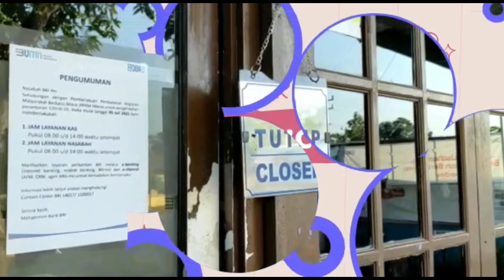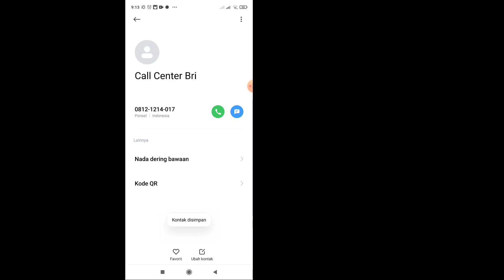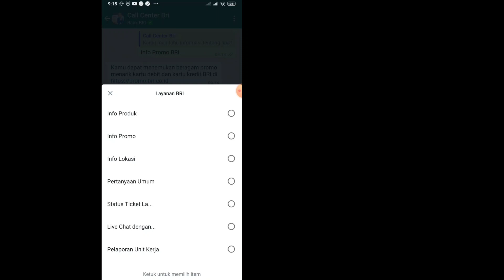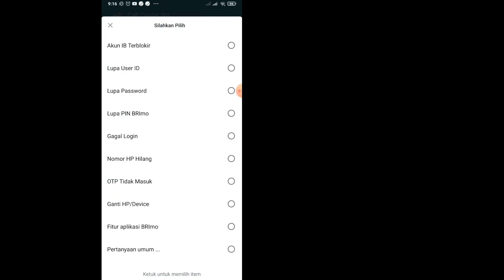Info Terbaru Tentang BRI SEKARANG!!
yuk cek disini informasi tentang Bank BRI melalui chat via wa resmi,